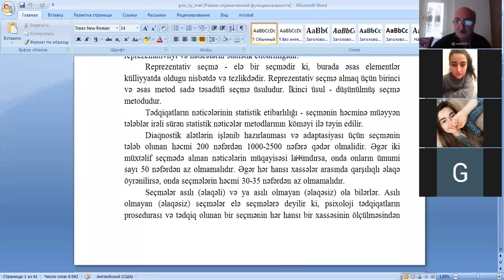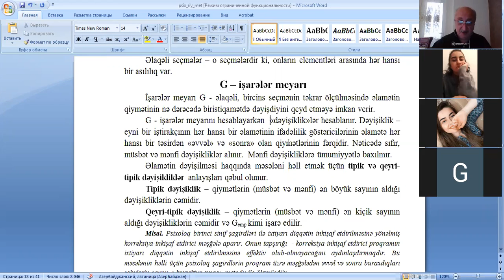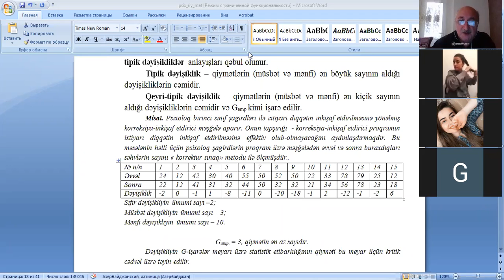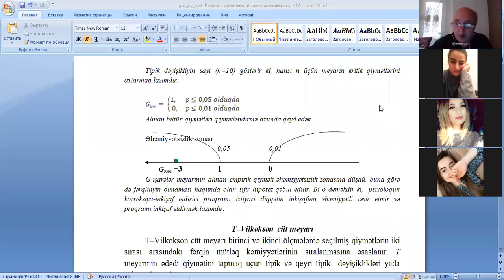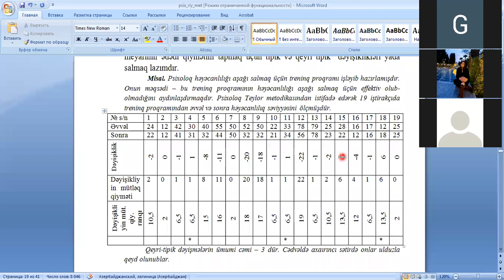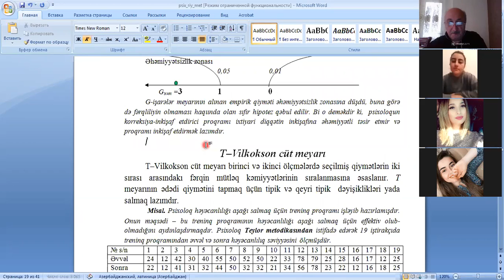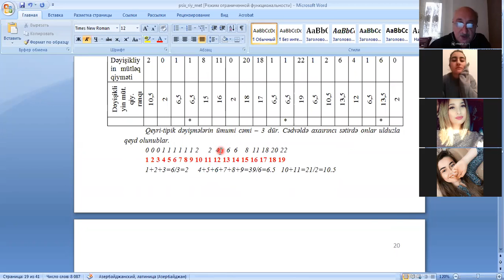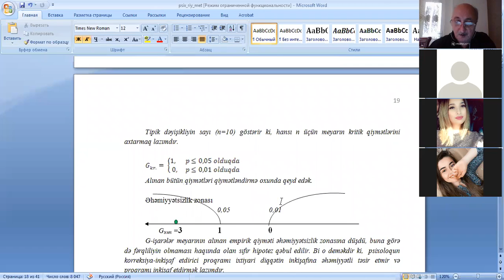Əlaqəli (bağli) seçmələr üçün qeyri-parametrik meyarlar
Ixtisas: Psixologiya
Qrup: 027
Fənn: Psixologiyada riyazi metodlar
Mövzu: Əlaqəli (bağli) seçmələr üçün qeyri-parametrik meyarlar
Müəllim: Texnika üzrə fəlsəfə doktoru, dosent Əliyev Qoşqar